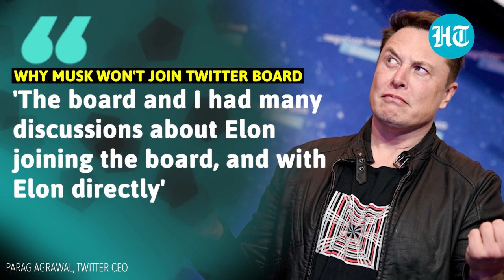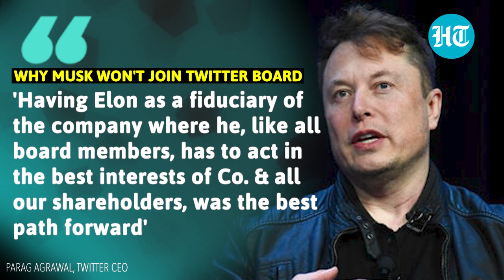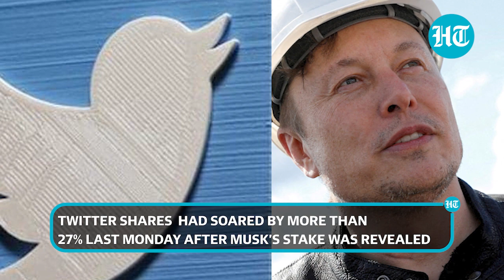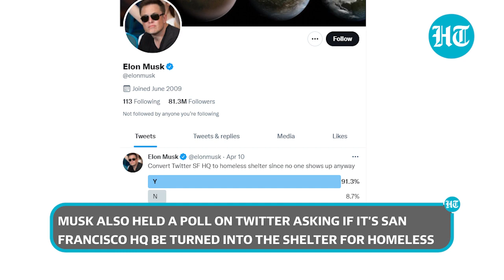Why Elon Musk turned down Twitter board seat after buying highest stake; CEO reveals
In a major reversal, world's richest man Elon Musk has refused to join Twitter's board despite holding the highest stake in the social media giant. Twitter CEO Parag Agrawal said that the social media giant will remain open to Musk's input. The Tesla CEO had bought a 9.2% stake in Twitter just a few days ago and also suggested changes to the Twitter Blue premium subscription service such as slashing its price, banning advertising and adding an option to pay in crypto. Watch this video to know more.